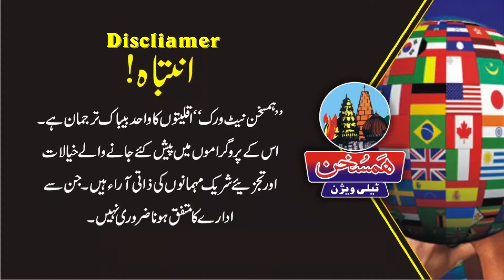An Exclusive Interview with Azam Mairaj